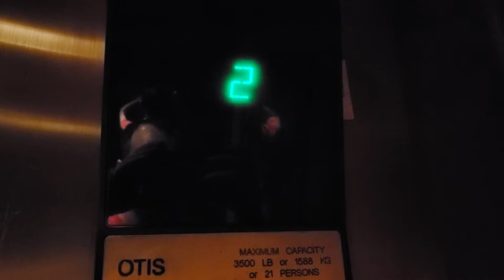Otis Shuttle Elevator to the Skypool at Marriott's Grand Chateau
Hydraulic Motor goes from level 37 to 38